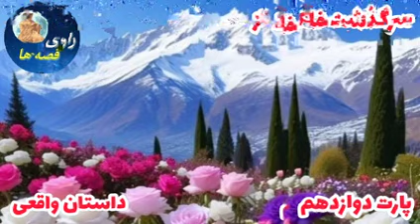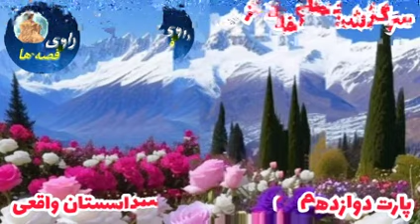سرگذشت فلکناز_سرنوشت سخت و دردناک دختر روستایی که پدرش رییس پاسگاه بود 😨 _داستان واقعی_پارت دوازده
روایت واقعی از دختر روستایی بنام فلکناز که رضا شاه پدرش را که رییس شهربانی بود به زندان انداخت و زندگی شان را برهم ریخت.
تاریخ سرتاسر پر از زنانی است که سرگذشت سختی داشتند اما در میان تمام سختی ها قوی بودند و ایستادگی کردند
فلکناز هم باوجود تمام سختی هایی که در زندگی داشت ایستادگی کرد. 😭
این داستان کاملا واقعی است. .این رمان بسیار جذاب و شنیدنی است لطفاً ویدیو رو تا آخر ببینید و نظر خودتون رو برامون کامنت کنین از همراهی شما سپاسگزارم❤️❤️

دوستان عزیز و همراهانش گرامی سلام
به کانال  «راوی قصه‌ها»  خوش آمدید
ما در این کانال یوتیوب هر هفته با هم چند داستان زیبا از بهترین منابع ادبیات فارسی را خواهیم شنید

برای عضویت در کانال روی لینک زیر کلیک کنید وزنگوله رو هم فعال کنید👍لایک و کامنت یادتون نره😍

رمان
رمان واقعی
رمان صوتی
داستان واقعی
پادکست
پادکست صوتی
پادکست واقعی
سرگذشت
سرگذشت واقعی زنان
زنان روستایی
رضا شاه
راوی قصه ها